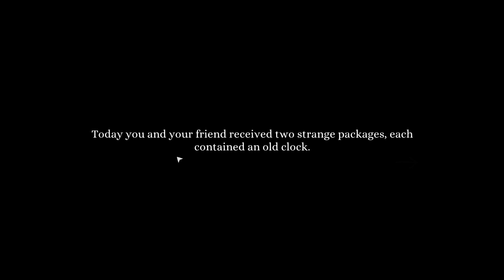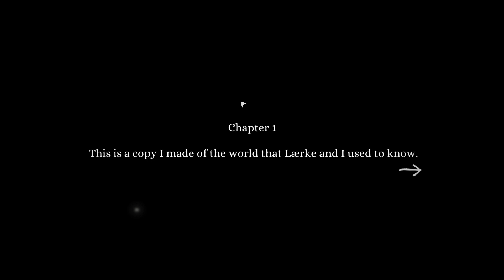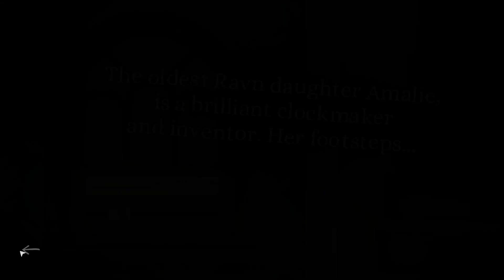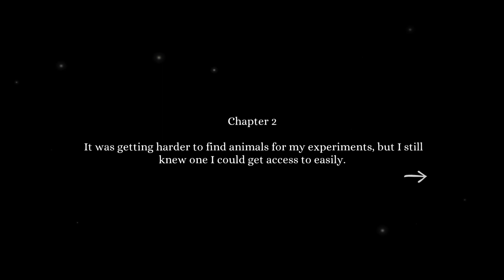Will we work together well? - Tick Tock: A Tale for Two - Chapter 1 - The IllumiNaughty Files (3)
Miss IllumiNaughty joins me in a co op adventure of 2 people trying to solve puzzles, each person has to explain to the other what they see in order to progress through to the next chapter

(if you would like to help out)